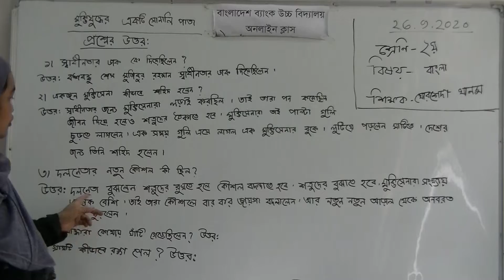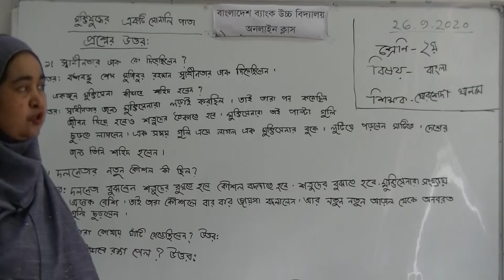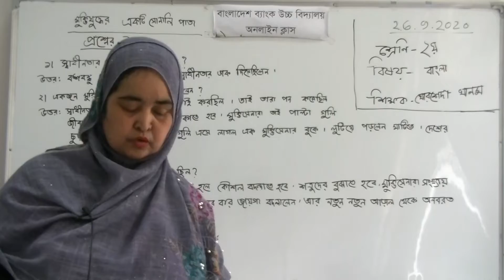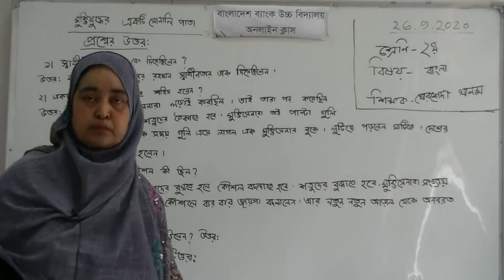২য় শ্রেণির বাংলা বিষয়ের অনলাইন ক্লাস (মুক্তিযুদ্ধের একটি সোনালি পাতা - প্রশ্নের উত্তর) ২৬-০৯-২০২০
২য় শ্রেণির বাংলা বিষয়ের অনলাইন ক্লাস (মুক্তিযুদ্ধের একটি সোনালি পাতা - প্রশ্নের উত্তর) ২৬-০৯-২০২০